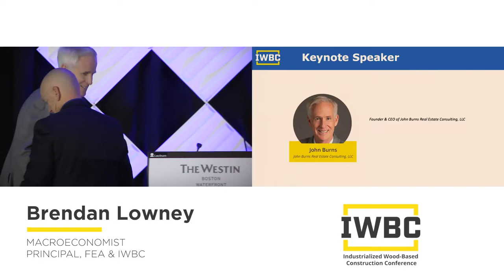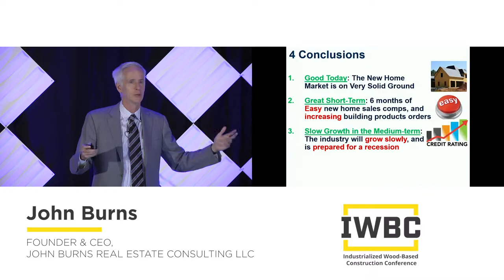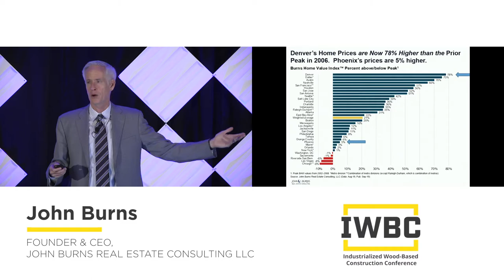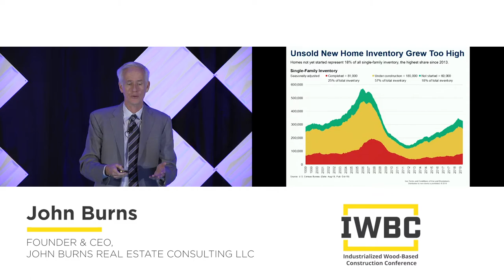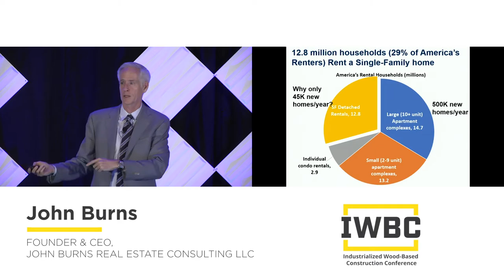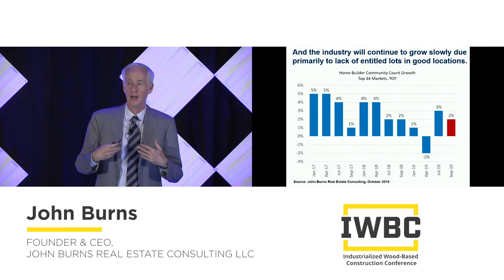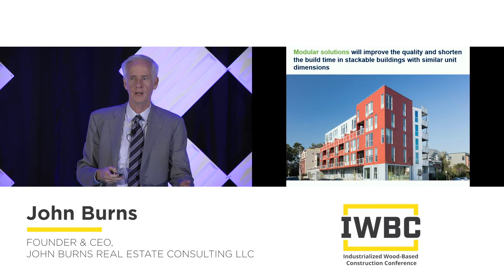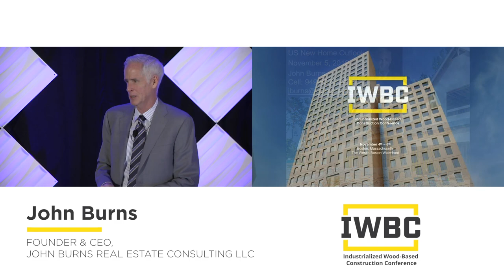John Burns - IWBC 2019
John Burns, Founder & CEO of John Burns Real Estate Consulting, LLC
Introduction by Brendan Lowney - Principal, FEA